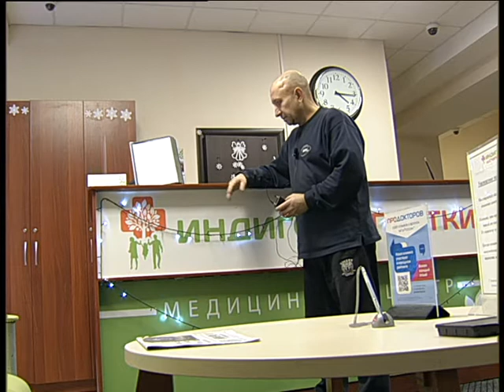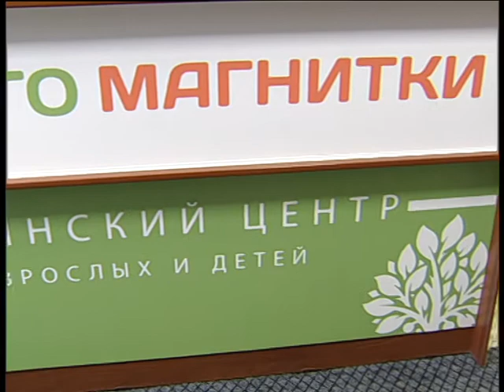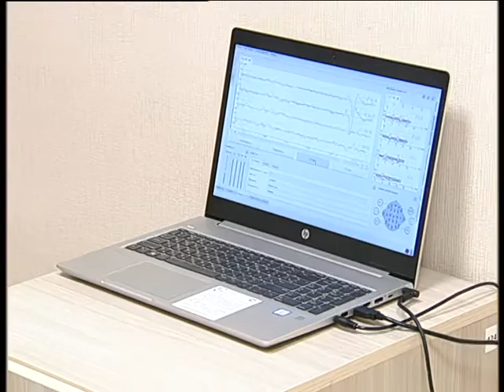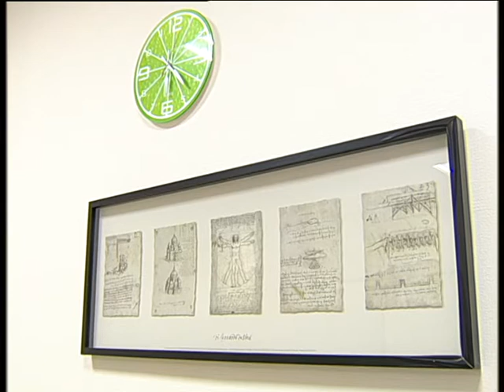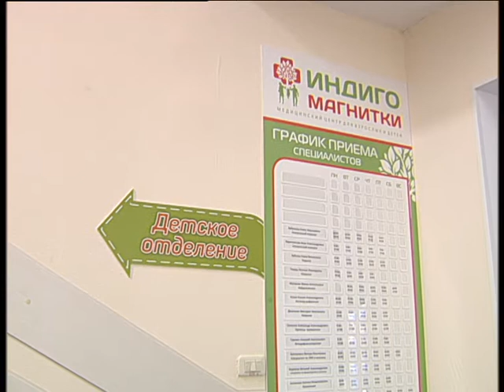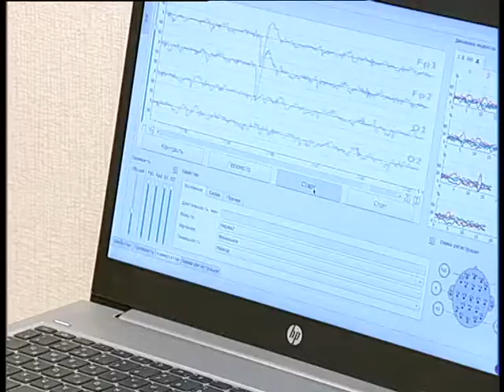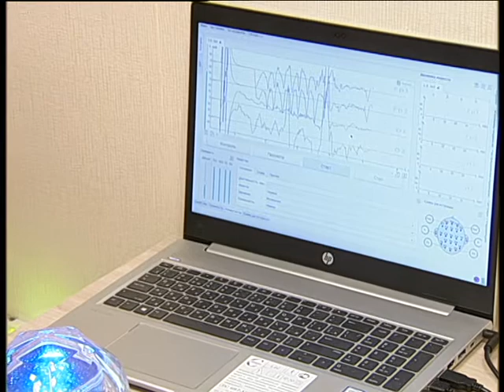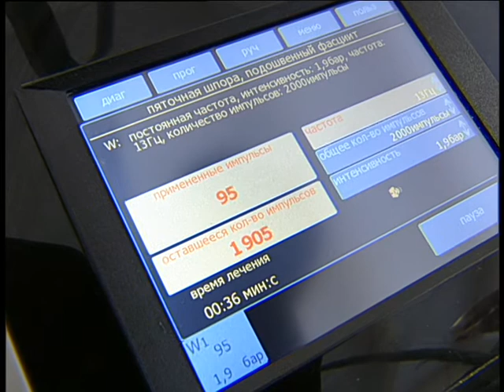Indigo big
Челейкин Алексей - что хочет цензура Индиго Магнитогорск большой, Cheleykin Alexey - wath censorship need by Indigo Macnitogorsk max